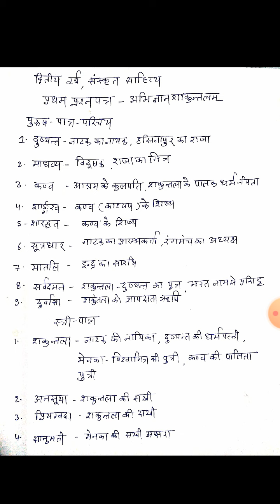B.A.2nd year Sanskrit